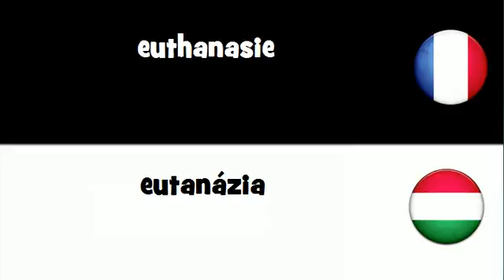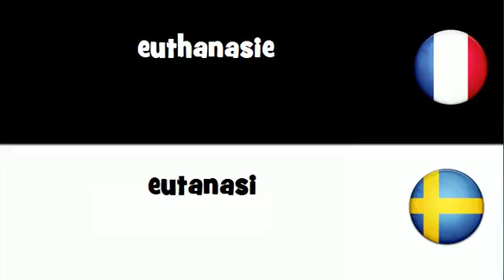Traduction en 20 langues # euthanasie